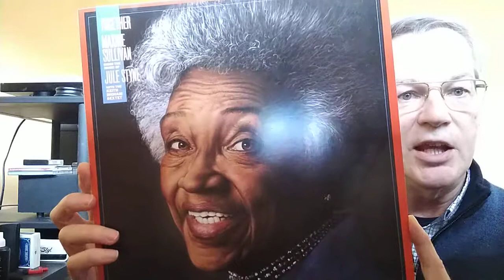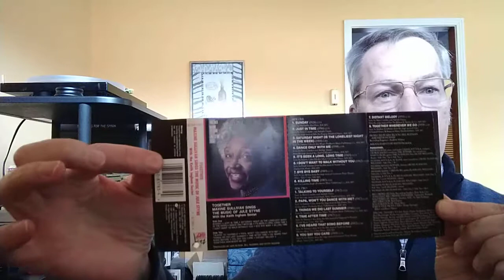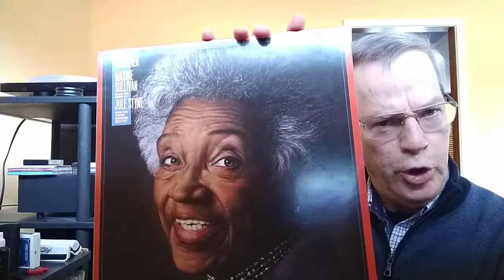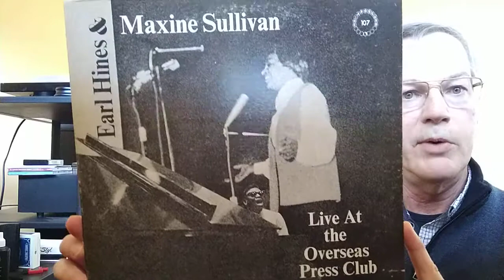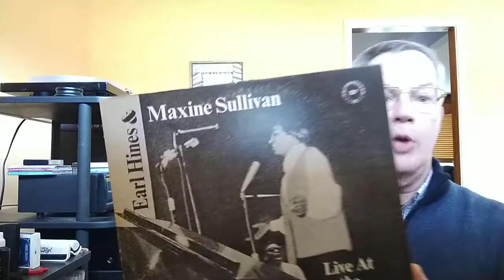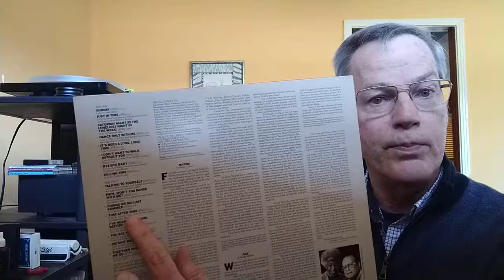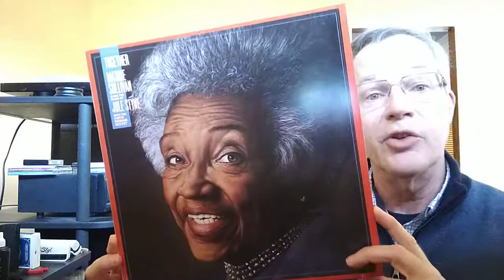Vinyl Community V7: Together - Maxine Sullivan Sings the Music of Jule Styne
A look at Maxine Sullivan's last record